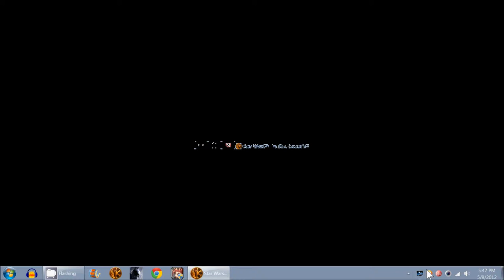Six Plays: -Star Wars: The Old Republic- =Bounty Hunter= "Advanced Class" P6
More stuff gets finished woo!